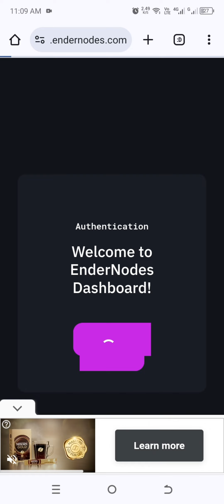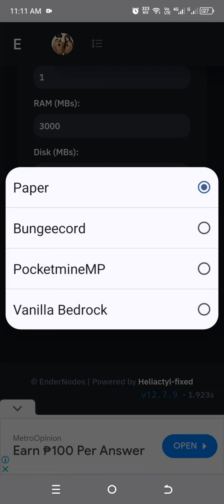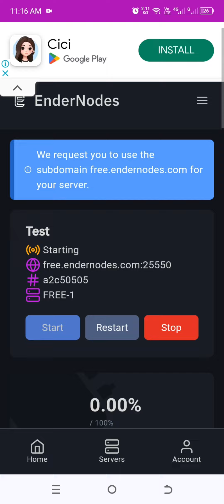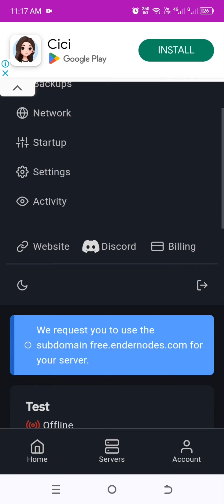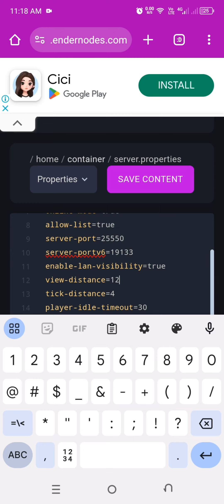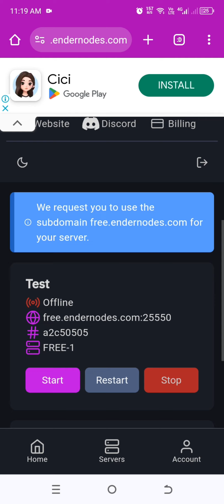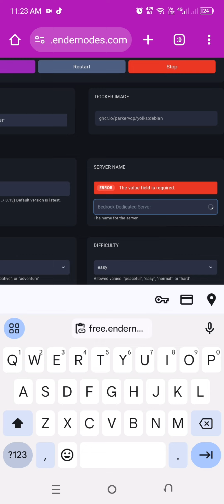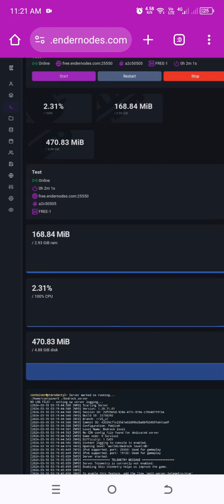Paano Gumawa Ng Minecraft Server 24/7 (ALWAYS ONLINE) - Tutorial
sa video na ito toturoan ko kayu kung paano gumawa ng minecraft server na 24/7 na libre lang kaya wala kayung babayaran sa hosting nato at cgurado marami sa inyu ang naghahanap ng minecraft server hosting na 24/7 kaso kadalasan sa mga server hosting ngayon ay paid na kaya try nyu itong hosting na ipapakita ko para mapakinabangan natin at ma enjoy nyu ang minecraft multiplayer kasama ang mga kaibigan nyu